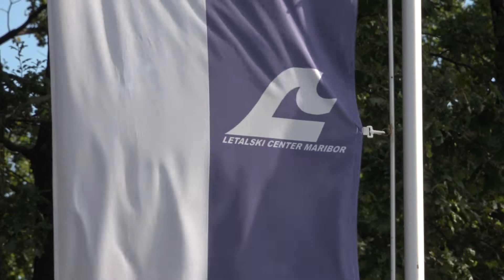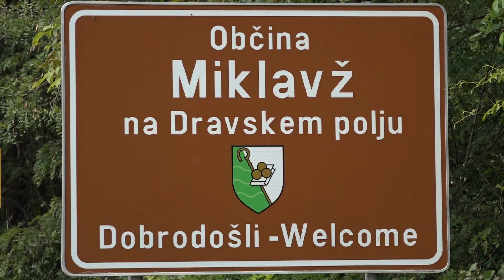Vabilo župana v Občino Miklavž na Dravskem polju - 30.04.2020